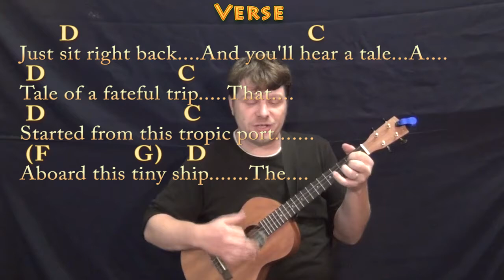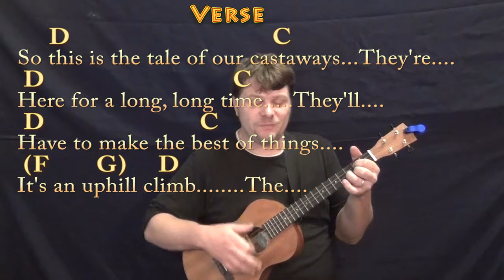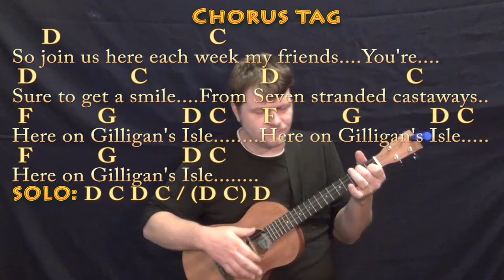Gilligan's Island (TV Theme) Bariuke Cover Lesson with Chords/Lyrics